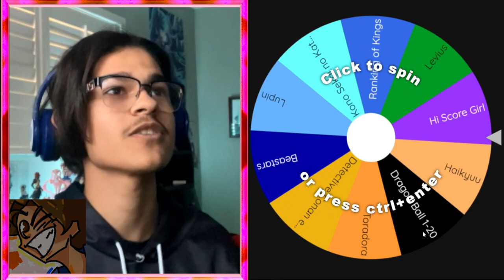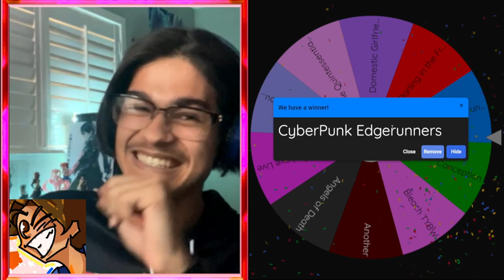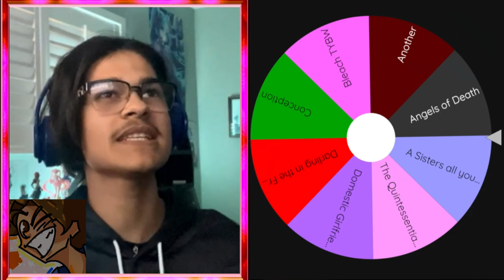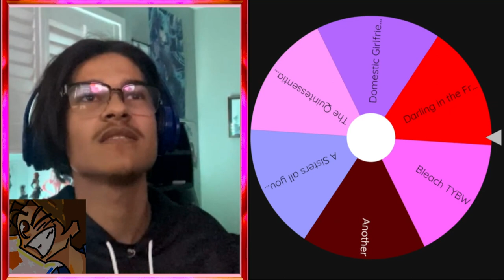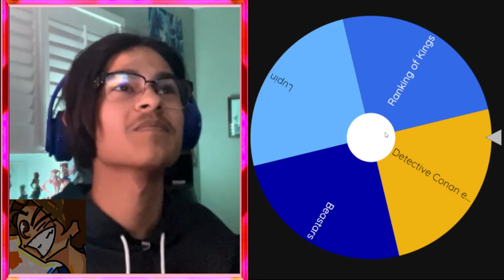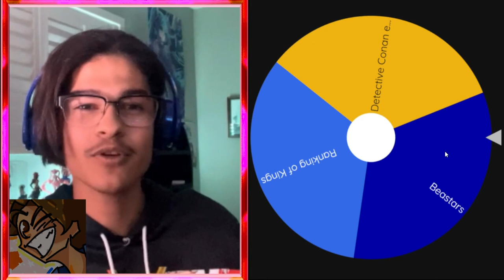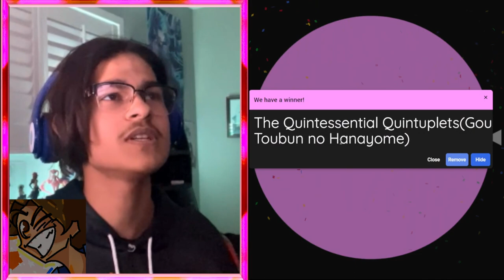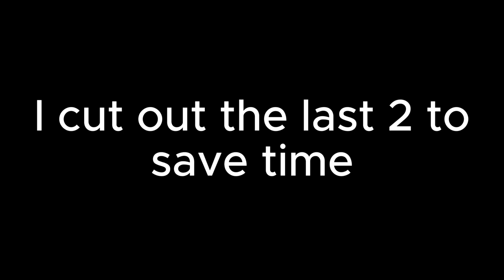Trying to Summarize animes in 1 Minute